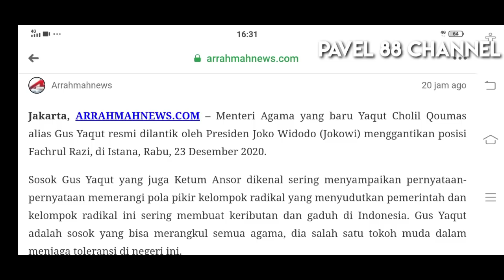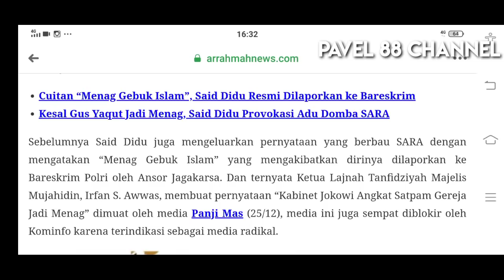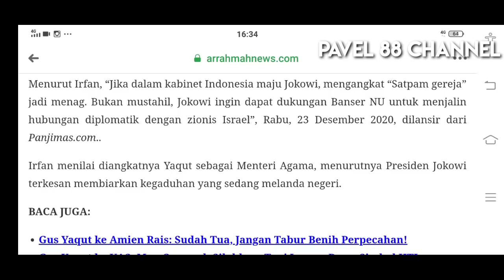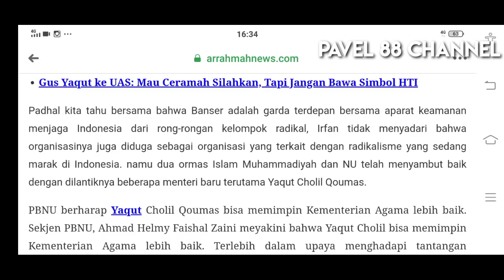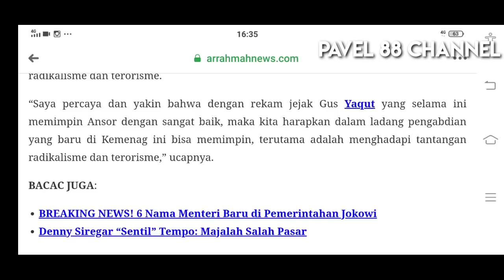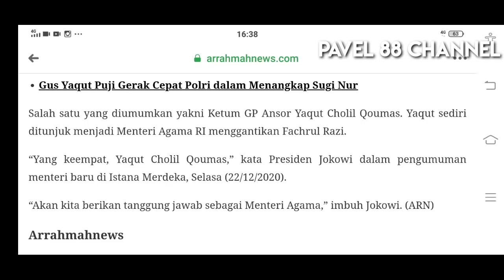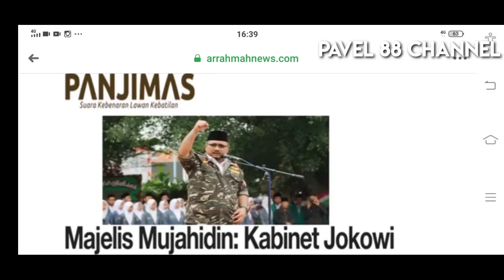MAJELIS MUJAHIDIN: KABINET JOKOWI MENGANGKAT SATPAM GEREJA JADI MENAG ⁉️